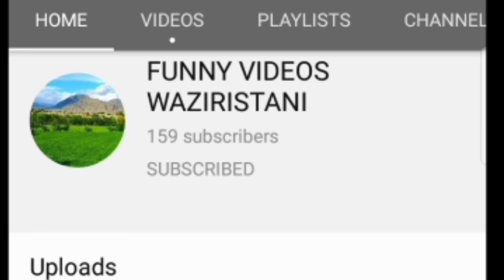bot khan #bat khan new funny and refreshment video 2021 funny lovely rwfreshment😂😂😂😂😂😀😀😀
bot khan
bat khan
bath khan
but khan